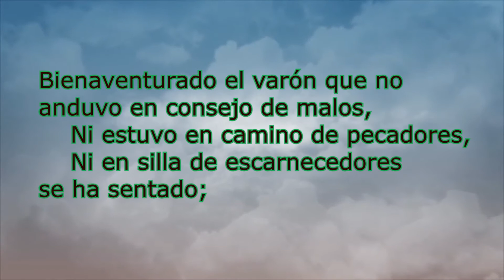SALMO #1 PODEROSAS ORACIONES DE PAZ Y SALMOS DE LA BIBLIA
Poderosas Oraciones para calmar y tener paz en tu alma, cree en las poderosas promesas de los Salmos de la Biblia.
Salmo 1 .

Oraciones para calmar la ansiedad, La Depresión, el Stress de la vida agitada, descansa en las promesas de Dios y en los bellos canticos del rey David a través de los almos a nuestro Dios.